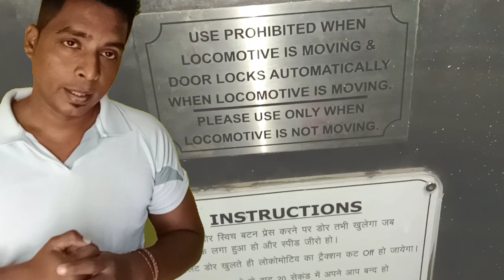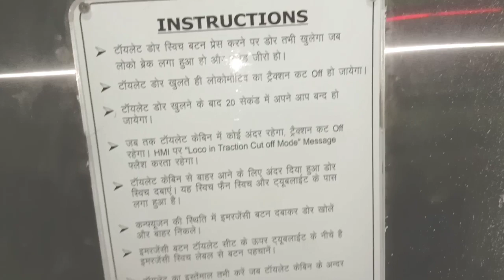Rail engine में toilet होता है क्या..?@RAIL ki BAAT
Welcome to TECHO TECH.
We provide useful and real  information related to various subject .

My GEARS

My Table mobile Stand